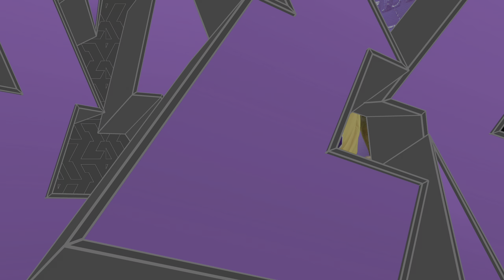LAKERS vs RAPTORS (PS5) - NBA 2K24 [4K UHD]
Los Angeles Lakers vs Toronto Raptors (PS5 UHD)
NBA 2K24 Next Gen Full Gameplay [4K HDR 60 FPS]

NBA 2K simulation between teams in the NBA, may the best team win.

NBA 2K24 builds on the NBA 2K franchise with enhanced features and gameplay, delivering animations and movements pulled from real-world action on the court for a groundbreaking jump in authenticity.

NBA 2K24 will introduce ProPLAY - a groundbreaking new technology that directly translates NBA footage into NBA 2K24 gameplay. ProPLAY delivers animations and movements via on-court NBA action for a generational leap in authenticity on PS5 and Xbox Series X|S.

NSF NBA 2K
NSF NBA
NoobSquadForever NBA2K24
NBA
NBA Today
NBA Basketball
NBA Highlights
NBA Live Today
NBA2K24
NBA2K24 Gameplay
NBA2K24 PC
NBA2K24 XBOX
Atlanta Hawks
Boston Celtics
Brooklyn Nets
Charlotte Hornets
Chicago Bulls
Cleveland Cavaliers
Dallas Mavericks
Denver Nuggets
Detroit Pistons
Golden State Warriors
Houston Rockets
Indiana Pacers
Memphis Grizzlies
Miami Heat
Milwaukee Bucks
Minnesota Timberwolves
Orlando Magic
Philadelphia 76ers
Phoenix Suns
Portland Trail Blazers
Sacramento Kings
San Antonio Spurs
Toronto Raptors
Utah Jazz
Washington Wizards
NBA 2K24
NBA Highlights 2K24
NBA Replay 2K24
NBA 2K24 ProPlay
LeBron James NBA 2K24
Zion Williamson NBA 2K24
Giannis Antetokounmpo
Khris Middleton
Stephen Curry
Luka Doncic
Damian Lillard
Victor Wembanyama
Kyrie Irving
Stephen Curry
Luka Doncic
Nikola Jokic
Joel Embiid
Kevin Durant
Devin Booker
Jayson Tatum
Kobe Bryant
Paul George
Kawhi Leonard
Russell Westbrook
Tyrese Maxey
James Harden
Austin Reaves
Anthony Edwards
Ja Morant
Jaren Jackson Jr
Jalen Green
Jordan Poole
Kyle Kuzma
Deandre Ayton
Jamal Murray
Jalen Duren
Deaaron Fox
Jalen Brunson
Paolo Banchero
Shai Gilgeous Alexander
Jaylen Brown
Bradley Beal